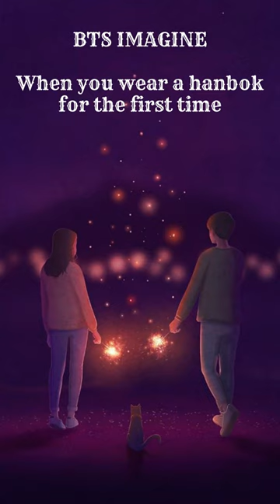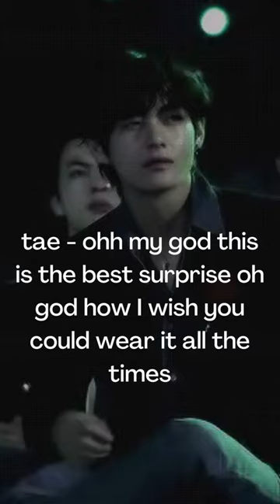BTS IMAGINE When you wear a hanbok for the first time